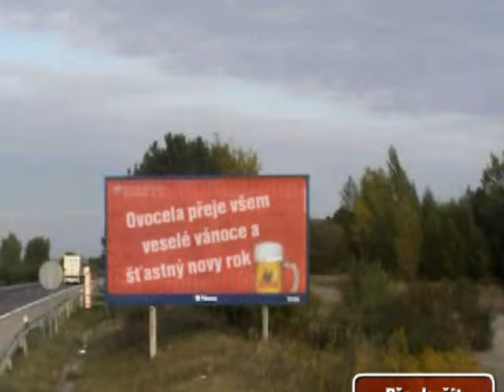rozloučení s rokem 08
ovocela